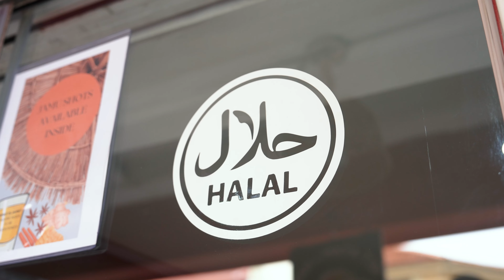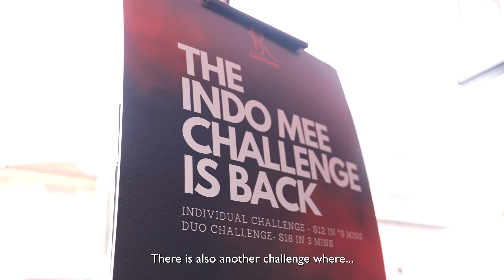Indo Mee Monster Challenge: Devouring a Mountain of Noodles in 8 Minutes Flat! | UncoverWithMe EP 10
Hold onto your forks, folks! In this electrifying episode, our daring foodie Billy takes on the legendary Indo Mee Challenge at SamRang, one of Singapore's most beloved eateries. This isn't just a restaurant; it's a proving ground for those brave enough to tackle their monstrous plate of Indo Mee.

The Indo Mee dish is a culinary icon in Southeast Asia, a tantalizing tangle of noodles seasoned with delectable spices, paired with succulent chicken and garnished with crunchy shallots. But at SamRang, they take it to the next level. Imagine a mountain of noodles so high, you'd need a Sherpa to reach the top! This is the Herculean task that Billy has to conquer in a mere eight minutes.

Watch Billy steel himself for the challenge, his eyes wide as he surveys the culinary Everest before him. Listen in as he shares his strategy for tackling this noodle Goliath, his nerves giving way to determination. The clock starts ticking, and so begins Billy's race against time.

Will Billy conquer the Indo Mee mountain or will he be defeated by the sheer enormity of the challenge? Watch his post-challenge reactions, a mix of exhaustion, satisfaction, and unadulterated joy.

Think you or a friend could take on the Indo Mee Challenge? We dare you to try it and share your experience with us!

Until then, keep those appetites large and your challenges larger!

Crew:
Producer - Ho Jing Yi
Videographers - Ho Jing Yi, Evelyn Goh
Editor - Ho Jing Yi
Production Assistant - Abigail Wee